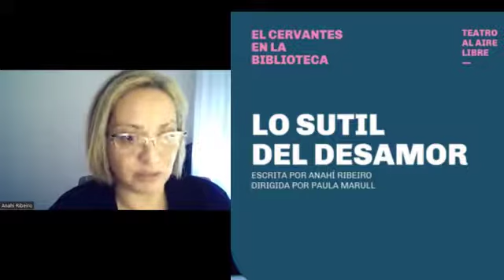Anahí Ribeiro-Nació en Azul vive en Capital-Actriz-Directora-Autora-Productora-Docente.